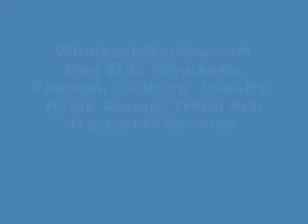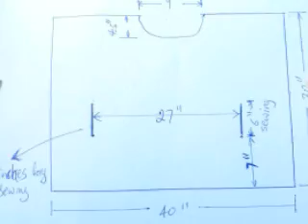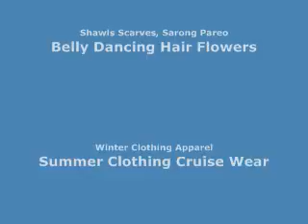Sheer chiffon womens kaftan tunic poncho top Wholesale Summer Dresses wholesalesarong.com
USD$5 each
Product code: chiffonkaftan66-un7
Sheer chiffon womens kaftan tunic poncho top beach cover-up.
Can be worn as beach kaftan, swimming pool poncho, bathing suit cover, beach bikini swimwear cover-up.
One size fits most: XS to 3XL.
Soft, silky, half see through, stylish, beautiful colors, trendy designs, light and comfortable to wear.
Material: polyester
Bust approximately: 80 inches (40 inches laid flat across)
Waist approximately: 54 inches (27 inches laid flat across)
Length approximately: 30 inches
mixed 7 colors/designs as as shown on the pictures